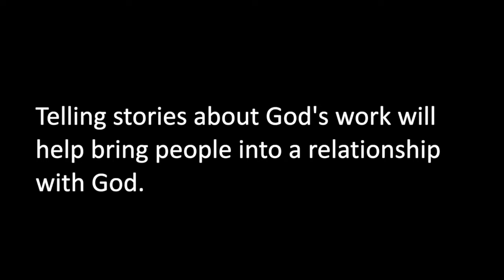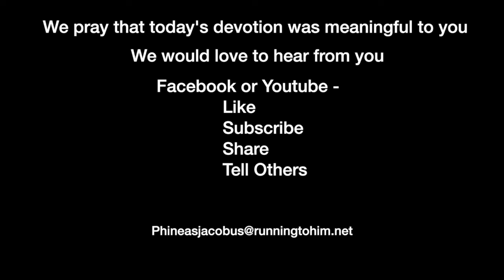Devotion 11-1-2021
Telling stories about God's work will help bring people into a relationship with God.

Today's reading is Exodus 18:1-16, concentrating on verses 8-11.

Exodus 18:8–11 (NASB95) — 8 Moses told his father-in-law all that the LORD had done to Pharaoh and to the Egyptians for Israel's sake, all the hardship that had befallen them on the journey, and how the LORD had delivered them. 9 Jethro rejoiced over all the goodness which the LORD had done to Israel, in delivering them from the hand of the Egyptians. 10 So Jethro said, "Blessed be the LORD who delivered you from the hand of the Egyptians and from the hand of Pharaoh, and who delivered the people from under the hand of the Egyptians. 11 "Now I know that the LORD is greater than all the gods; indeed, it was proven when they dealt proudly against the people."

In Jesus' last words to the disciples, He told them to make disciples and then baptize them. The question might be, how do we make disciples? The answer is easy. We make disciples through the way we live and speak to others about Christ. Why is it that I prefaced the answer by writing, "the first step in the process is living our relationship with God through Christ?"

We cannot be effective Christians if we don't walk the way we should. During the COVID lockdowns, some politicians stated that we must wear masks. But some of the most strident leaders of this demand are seen at times not wearing masks. They always have some excuse, but in reality, they are just breaking the rules because they want to. Some news people have commented that the politicians think "the mandate is for thee and not for me." This type of thinking causes people to see those politicians as hypocrites and liars.

When we as Christians do things that we shouldn't, we damage our witness and our ability to bring people to a relationship with Christ effectively. Those whose lives demonstrate a solid Christian walk will hear it said, "you are different than other people who claim they are Christians; why?"

Our private walk should drive our public walk. For example, recently, I was speaking to a person about living a transformational life. I recommended that he take Peter's advice in 2 Peter 1:2-11 and begin the process of changing the way Peter outlines it. Then, while we are changing our lives, people will recognize that change and be more willing to speak with us about a relationship with Christ.

But what do we do when someone comes to us asking about our relationship with Christ or just Christianity in general? First, we should tell them stories. For example, telling them about Nicodemus and Christ in John 3 is an excellent story if people question how someone begins a relationship with Christ. Next, telling the story of how God brought the Israelites out of Egypt is suitable for people interested in history. Finally, revealing the story of Elijah and the widow is perfect for those who are in need.

And we shouldn't shy away from telling people how God has affected our lives. Our story, if we are living an affective walk with Christ, can be very compelling. Showing the daily impact God has in our lives will help people relate and may assist in convincing them to turn to God through Christ.